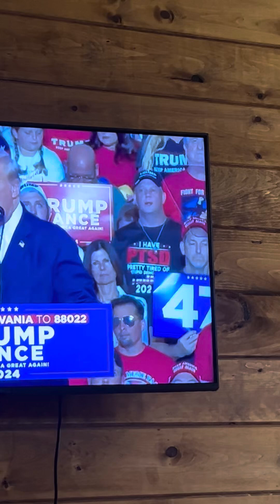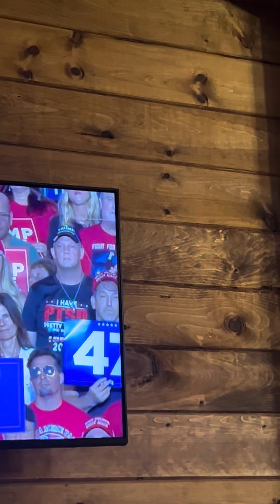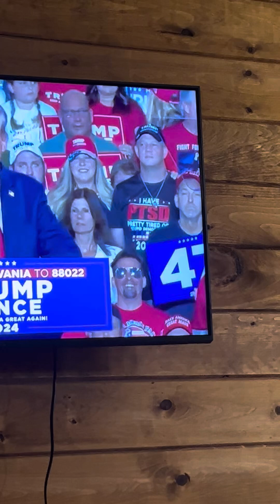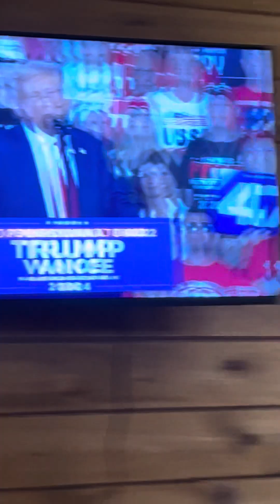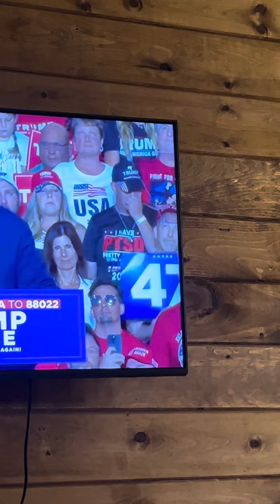My Uncle had tickets to see this guy. I could care less but I love my uncle. infidelinc whocares?